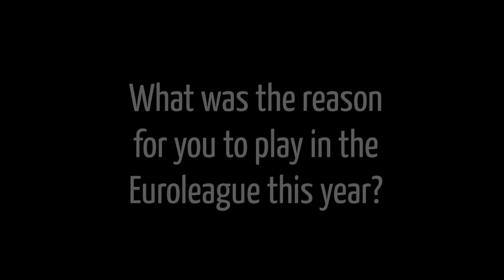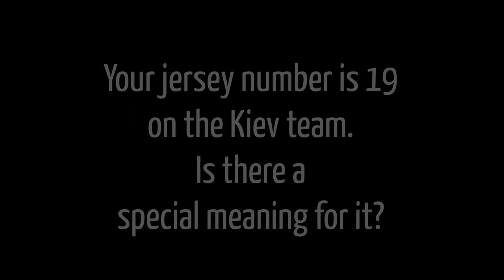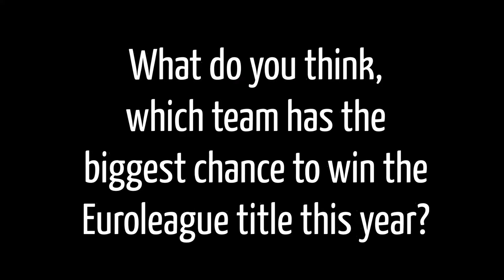Interview: DaequanCook (Budivelnyk Kyev)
Interview with Daequan Cook, Guard of Budivelnyk Kyev.
Special Thanks to the Turkish Airlines Euroleague